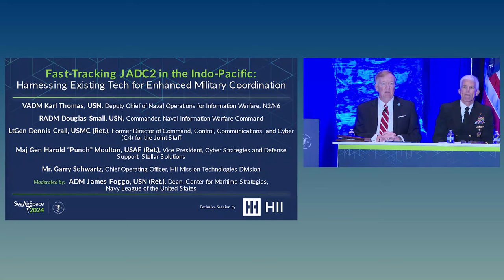HII - Fast Tracking JADC2 in the Indo-Pacific | Sea-Air-Space 2024